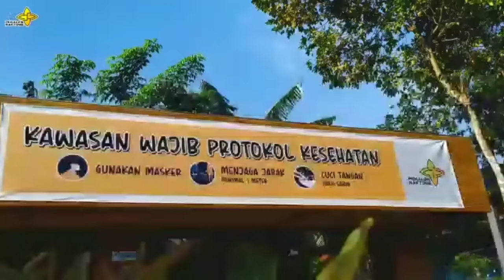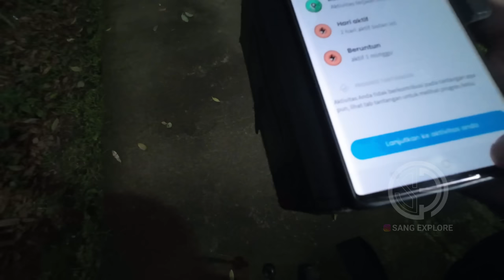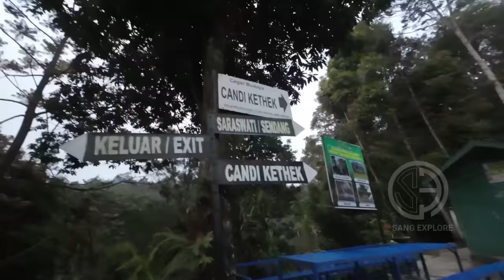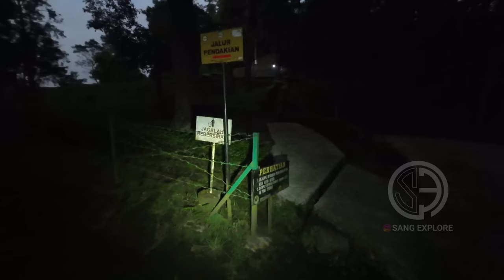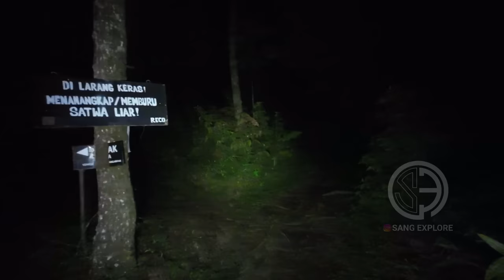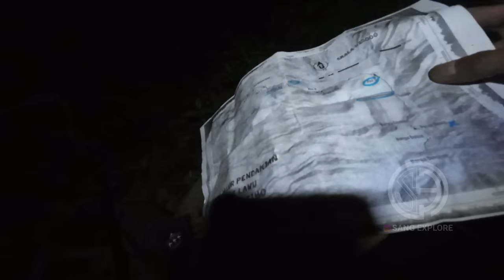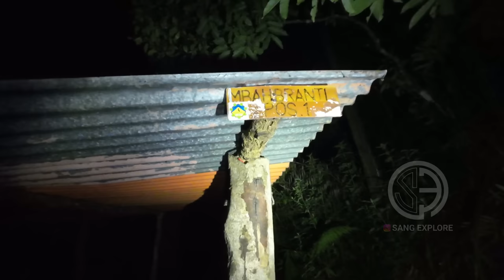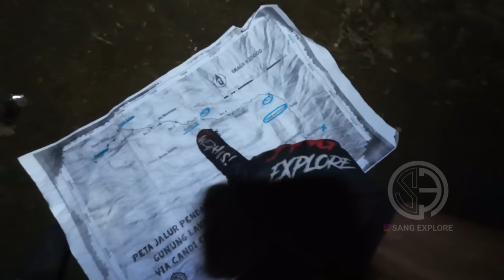SUMPAH KAPOKK !!! PENDAKIAN TERNEKAT GUNUNG LAWU SENDIRIAN - PART 1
Terima kasih kepada sahabat2 bolang dimana pun kalian berada yang sudah support channel ini..
Semoga kalian semua senantiasa dalam lindungan
ALLAH SWT aaminn...

Slalu suport yaa...
Tanpa kalian saya bukan siapa2